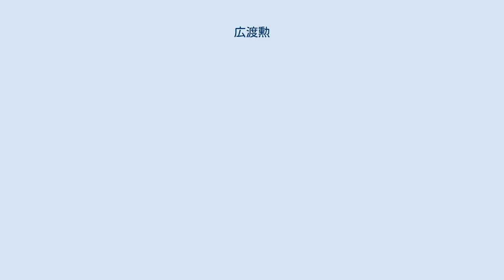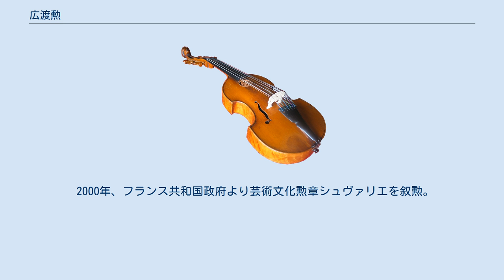広渡勲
広渡 勲（ひろわたり いさお、1940年12月3日 - ）は日本の演出家、音楽プロデューサー。
 福岡市に生まれる。
福岡県立修猷館高等学校を経て、1964年、早稲田大学第一文学部文学科演劇専修卒業。
早稲田大学では郡司正勝教授に師事。
 卒業後、東宝演劇部に所属。
東宝在籍中にハワイ大学に留学、アメリカ、カナダ、イギリス、フランス、ドイツ、イタリア、ギリシャなどの欧米の劇場を視察。
帰国後、菊田一夫の助手として「ラ・マンチャの男」（日本初演）、「オリバー!」、「スカーレット」、「ファンタスティックス」（日本初演）等のミュージカル公演や、「奇跡の人」（日本初演）をはじめ商業演劇を多く手がける一方、宝塚歌劇団の東京公演に舞台監督として参加。
松本白鸚（現松本幸四郎の父）率いる「東宝劇団」の狂言作者として、帝国劇場、国立劇場等の歌舞伎公演にも参加している。
 1970年、アメリカン・バレエ・シアター来日公演を契機にジャパン・アート・スタッフに移籍。
日本舞台芸術振興会（NBS）及び傘下の東京バレエ団のプロデュースを行うほか、バイエルン国立歌劇場、英国ロイヤル・オペラ、ウィーン国立歌劇場、ミラノ・スカラ座、ベルリン・ドイツ・オペラ、メトロポリタン歌劇場、ベルリン国立歌劇場、フィレンツェ歌劇場、パリ・オペラ座バレエ団、英国ロイヤル・バレエ団、モーリス・ベジャール/20世紀バレエ団、ボリショイ・バレエ団など、世界の主要歌劇場やバレエ団、オーケストラの招聘、制作、舞台製作を総括。
長年にわたって、指揮者のレナード・バーンスタイン、カルロス・クライバー、リッカルド・ムーティ、ズービン・メータ、ダニエル・バレンボイム、オペラ歌手のエディタ・グルベローヴァ、演出家のフランコ・ゼフィレッリ、振付家のモーリス・ベジャール、ジョン・ノイマイヤー、イジー・キリアーン、パントマイムのマルセル・マルソーなどの海外の著名なアーティストやスタッフとの交流を深める。
 2002年、NBSを退社。
2003年、昭和音楽大学音楽芸術運営科主任教授。
同年、文部科学省特別補助オープン・リサーチ・センター整備事業研究総括者。
2004年、東京藝術大学応用音楽特殊研究ゼミ講師に就任。
 2000年、フランス共和国政府より芸術文化勲章シュヴァリエを叙勲。